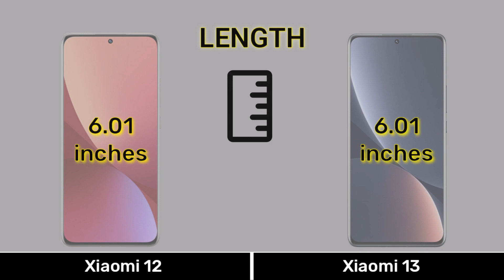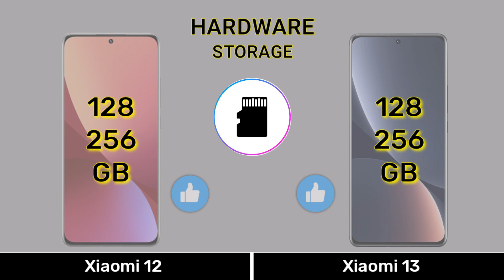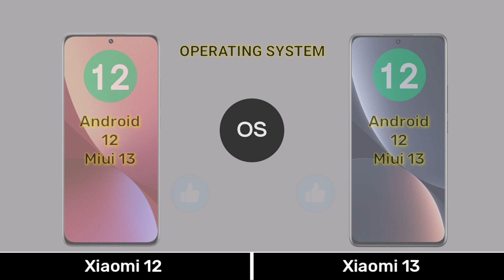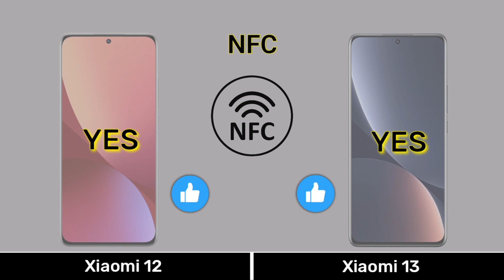Xiaomi 12 5G Vs Xiaomi 13 5G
➡️Content Related
1️⃣Is Xiaomi 12 worth buying?
2️⃣What is the price of Xiaomi 12?
3️⃣Is Xiaomi 12 coming to India?
4️⃣When did Xiaomi 12 come out?
5️⃣Is Xiaomi 12 waterproof?

0:00 Introduction
0:04 Dimension
0:34 Display
1:15 Camera
2:01 Selfie
2:08 Hardware
3:36 Main Features
4:07 Price
4:21 Results
4:35 End Screen